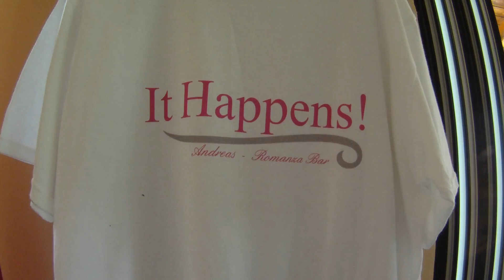ROMANZA HOTEL CORFU ( HONEY COLLECT LIVE )Part1.MP4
ΖΩΝΤΑΝΟ ΞΕΜΕΛΙΣΜΑ.8-2012